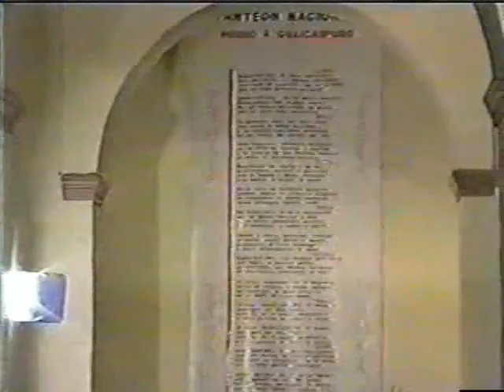Dic. 9, 2001- La Ceremonia de Instalacion de Guaicaipuro con el Presidente Venezolano Hugo Chavez.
12/9/2001-Parte 2 de 3- Con la Amada Hija Deloria Muchos Caballos Grises, el Hermano Angaangaq,  el Hermano Coyote Alberto Ruz usando su Concha de Caracol para Guiar y Puntuar la Ceremonia y Lideres Espirituales Indigenas de Venezuela y America Latina, con el Presidente Hugo Chavez y representantes del Gobierno de Venezuela en la Ceremonia de Instalacion de los restos simbolicos de Guaicaipuro en el Panteon de Heroes, el 9 de Diciembre de 2001, Caracas, Venezuela.

El Panteón de los Héroes de Venezuela es el lugar donde están enterrados Simón Bolívar y otros héroes venezolanos y bolivarianos.

Guaicaipuro unió a todas las tribus indígenas de la región en respuesta a la colonización española. Guaicaipuro era imbatible en batalla abierta, al igual que Caballo Loco al Norte. Al final, Guaicaipuro fue traicionado por algunos de sus parientes, como Caballo Loco. Guaicaipuro y toda su familia fueron brutalmente asesinados por los españoles.

Como lo solicitaron nuestros Líderes Espirituales Indígenas, el Presidente Chávez demostró su respeto espiritual y honor a las Ceremonias Sagradas, a la Pipa Sagrada de Caballo Loco  y a los Representantes Indígenas del Hemisferio, reservándose sus perspectivas políticas hasta que salió para dirigirse a los miles de sus partidarios, que se habían reunido fuera del Panteón, en honor y respeto a la Ceremonia de Instalación de Guaicaipuro.

Con gran respeto, fuimos claros en nuestras oraciones públicas durante la Ceremonia de Instalación y en las visitas personales con el Presidente Chávez, que el nuestro era un Camino Espiritual, no un camino de política adversaria y partidista.

El Camino Espiritual, la Vía Roja, la Pipa Sagrada de Caballo Loco  fue ofrecida, con gran amor y respeto, al Presidente Chávez.  A cada uno de nosotros se nos ha dado el Regalo Sagrado de la Elección y las consecuencias de nuestras acciones.

La Ceremonia de Instalación de Guaicaipuro fue transmitida por los Canales de Televisión de toda Venezuela.

Como hizo durante toda su presidencia, damos las gracias de todo corazón al Presidente Chávez por honrar a Guaicaipuro y a los pueblos indígenas.

El único otro Presidente en la historia que honró y respetó a los pueblos Indígenas, en la historia colonial, a través de las Américas fue el Presidente Evo Morales.

Nuestro Camino Espiritual de la Reunion del Condor y el Aguila y el 4to Camino, continua adelante despues de 54 años, lento pero seguro.

Part 2 of 3- With Beloved Daughter, Deloria Many Grey Horses, Beloved Brother Angaangaq, Brother Coyote Alberto Ruz, using his Conch Shell to guide and punctuate the Ceremony   and Indigenous Spiritual Leaders from Venezuela and Latin America,  with President Hugo Chavez and representatives of the Government of Venezuela at the Installation Ceremony of Guaicaipuro symbolic remains at the Pantheon of Heroes, on Dec 9, 2001.

Venezuela's Pantheon of Heroes is the burial place of Simon Bolivar and other Venezuelan and Bolivarian Heroes in Caracas, Venezuela.

Guaicaipuro united all the Indigenous Tribes of that region in response to Spanish Colonization efforts. Guaicaipuro was unbeatable in open battle, as was Crazy Horse to the North. Guaicaipuro was ultimately betrayed by some of his relatives, like Crazy Horse. Guaicaipuro and his entire family were brutally assassinated by the Spaniards.

As requested by our Indigenous Spiritual Leaders, President Chavez demonstrated his spiritual respect and honor of the Sacred Ceremonies, the Sacred Pipe,  and the Hemispheric Indigenous Representatives by reserving his political perspectives until he went outside to address the thousands of his supporters, who had gathered outside the Pantheon, in honor and respect to the Installation Ceremony for Guaicaipuro.

With great respect, we were clear in our public prayers during the Installation Ceremony and in personal visits with President Chavez that ours was a Spiritual Path, not a path of adversarial, partisan politics.

The Spiritual Path, the Red Road, the Sacred Pipe  of Crazy Horse was offered, with great love and respect, to President Chavez.  Each of us has been given the Sacred Gift of Choice and the consequences of our actions.

the Installation Ceremony of Guaicaipuro was broadcast on  Television Channels and Stations across Venezuela.

As he did throughout his presidency, we give our heartfelt thanksgiving to President Chavez for honoring Guaicaipuro and Indigenous peoples.

The only other President in history to honor and respect Indigenous peoples, in colonial history, across the Americas was President Evo Morales.

Our Spiritual Path, the Reunion of the Condor and Eagle, the 4th Way of 54 Winters, continues..., forward, slowly but surely.